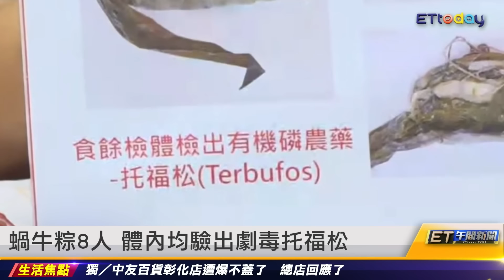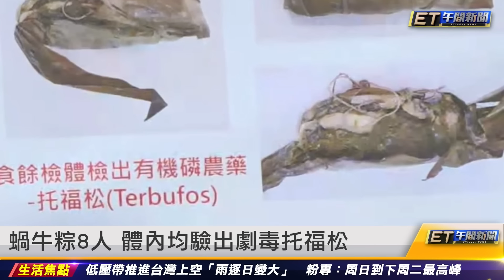蝸牛粽3死 江守山：恐是針對性下毒 ｜20240920 ET午間新聞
主播 黃稜涵、廖婕妤

新聞內容
蝸牛粽8人 體內均驗出劇毒托福松
蝸牛粽3死 江守山：恐是針對性下毒
蝸牛粽驗出托福松 中毒逾2天恐無效
台中3屍命案 兇手逃死定讞
死刑存廢今釋憲 法界估限縮適用範圍
吳宗憲：廢除死刑讓活的人無法好好活